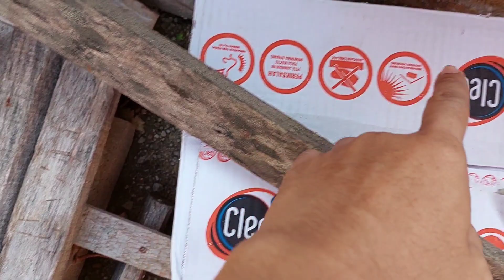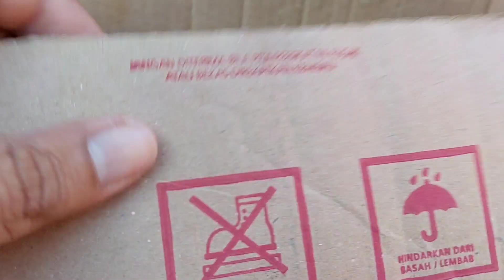mencari mainan hidup singa gajah tikus dinosaurus kuda sapi kodok badak